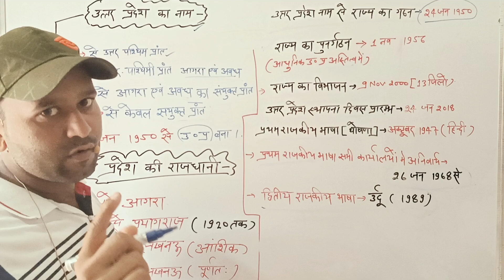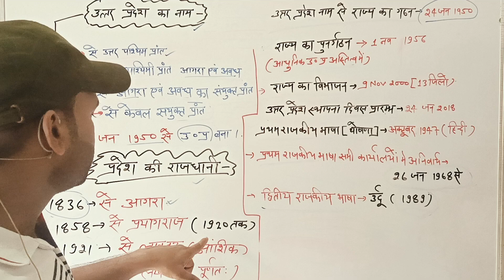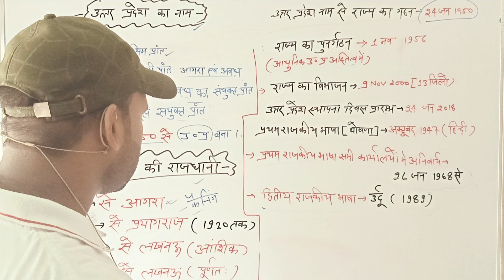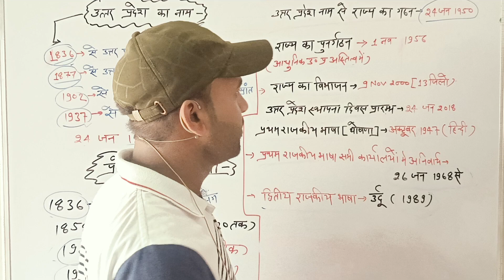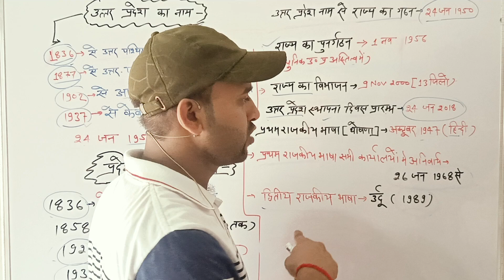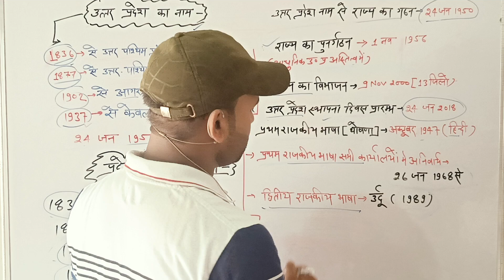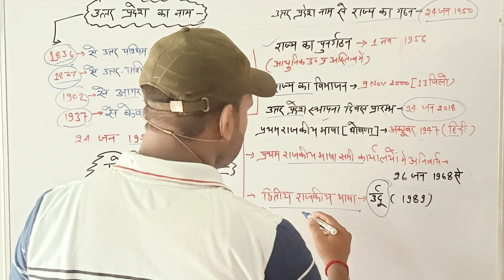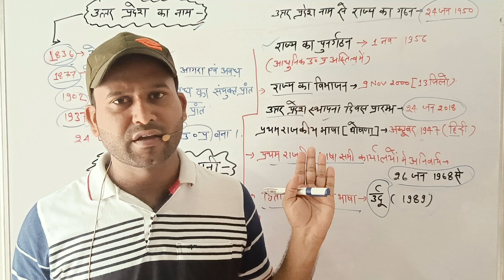utter pradesh ka naam aur parichay